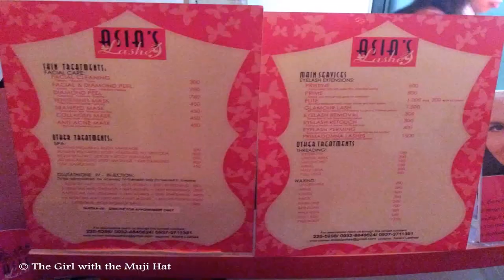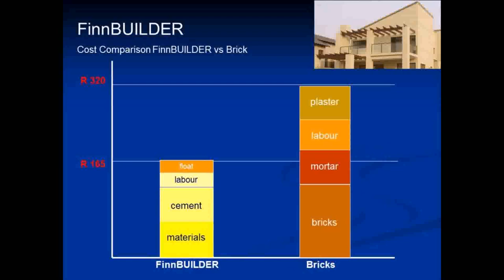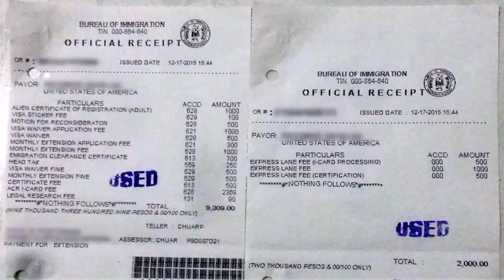House Extension Cost In The Philippines (see description) (see description)